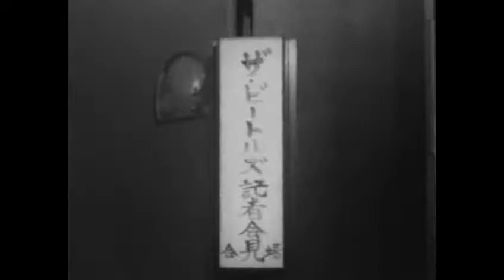(June 29, 1966) Press Conference with true audio Hilton Hotel Tokyo, Japan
That afternoon The Beatles held a press conference at their hotel in Tokyo.
Numerous TV crews were there to film it.